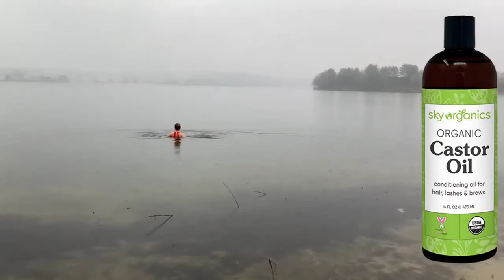Short bikini Girl in the pool | English Song |No copyright video | HD Video |viral videos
Viral Videos presents bikini girl Video,
In this video you can see pool view . This video is free to use you can use this video for your project or commercial purpose but you can't sell this footage. You don't need to ask for any permission to use this footage.

CREDIT